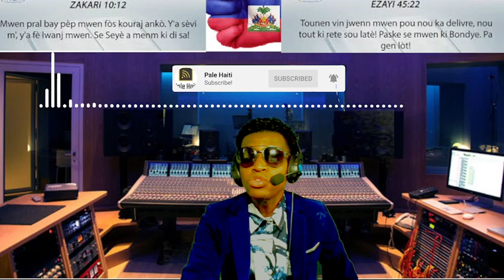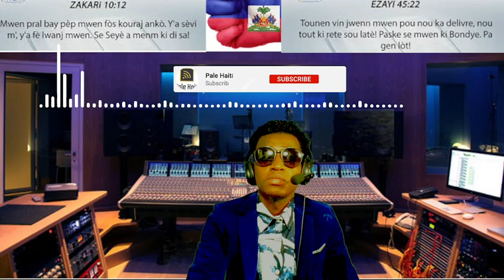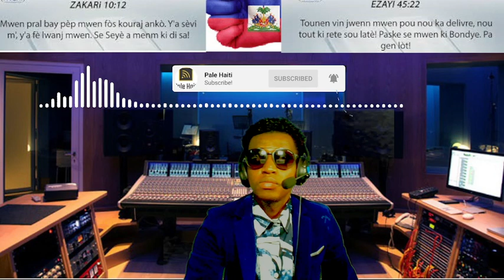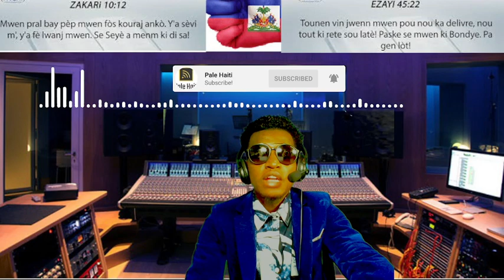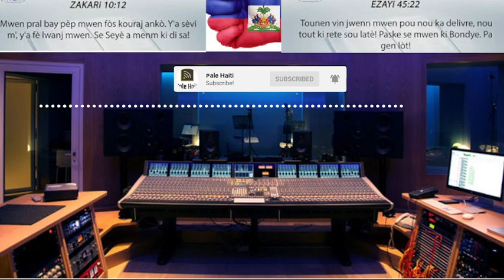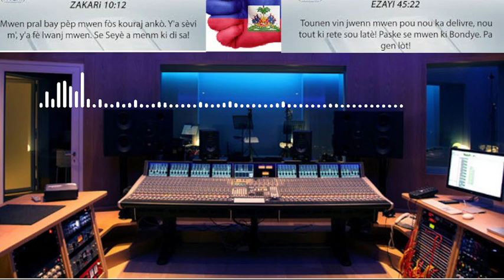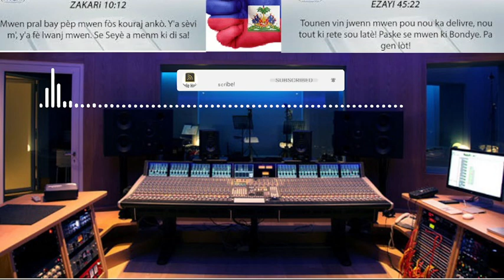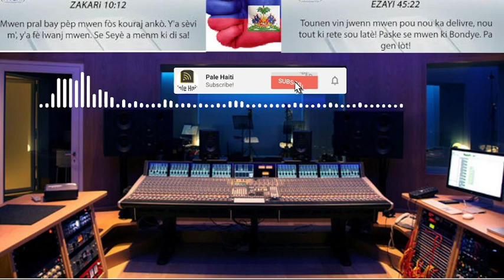BABEKYOU G9 , GWO KOURI NAN PEYIA ,, aryèlanri ANTRAVE